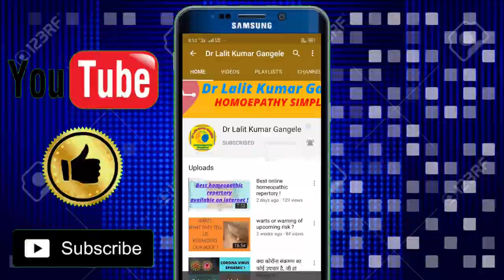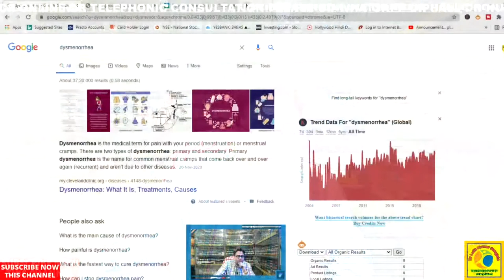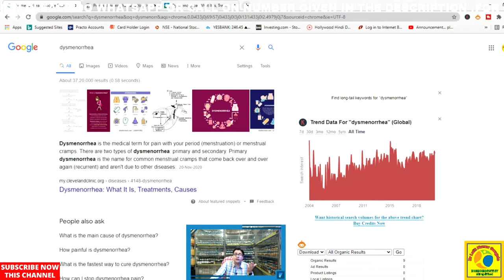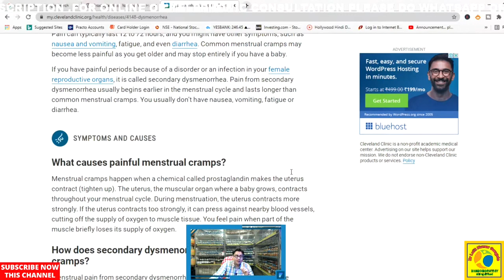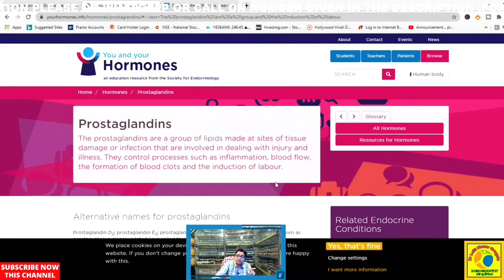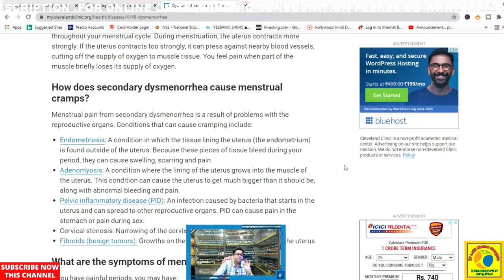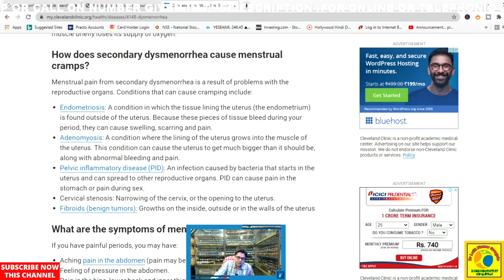dysmenorrhea || homeopathic medicine for menstrual pain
WHY FEMALE HAVE PAIN DURING MENSTRUATION ,PAINFUL MENSES AND DYSMENORRHOEA BEST EXPLANATION OF CLINICAL ASPECT OF DYSMENORRHEA ,HOW TO DO THE TREATMENT OF IT EASILY. TOPIC COVERED AS UNDER...
dysmenorrhea homeopathic medicine
homeopathic medicine for dysmenorrhea
homeopathy medicine for dysmenorrhea
best homeopathic medicine for dysmenorrhea
menstrual pain homoepathic medicine
menstrual pain homeopathy medicine
homeopathic medicine for menstrual pain
homeopathy medicine for menstrual pain
best homoepathic medicine for menstrual pain
dysmenorrhea ki homeopathic medicine
menstrual pain ki homeopathic medicine
menstrual pain ka homepathic ilaj